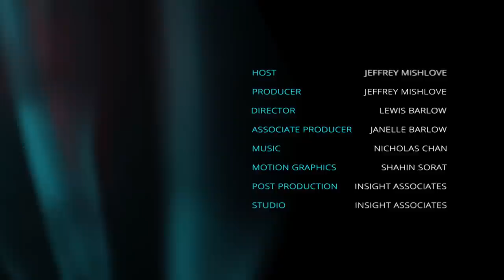Surrealism and Spontaneity with Zack Rogow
Zack Rogow is the author, editor, or translator of twenty books or plays. His most recent book of poems, Irreverent Litanies, was published by Regal House. Rogow’s other books of poetry include Talking with the Radio: poems inspired by jazz and popular music. His play Colette Uncensored (coauthored with Lorri Holt) had its first public reading at the Kennedy Center in Washington DC; was performed in Berkeley and in London. Rogow is the editor of an anthology of poetry of the U.S.A., The Face of Poetry, from University of California Press. He has also translated two books by André Breton, considered the "godfather of surrealism", Arcanum 17 and Earthlight, which won the PEN/Book of the Month Club Award for translations. His website is zackrogow.com.

Here he discusses the history of surrealism as a movement influencing both painting and writing. Paradoxically, the surrealists emphasized the spontaneous productions of the unconscious and of coincidence or synchronicity. Yet, they developed a rather rigid social structure. They enjoyed playing games, and Zack shares some of his poetry expressing these games – as well as other poems from his recent book, Irreverent Litanies.

New Thinking Allowed host, Jeffrey Mishlove, PhD, is Zack Rogow's first cousin. He is also author of The Roots of Consciousness, Psi Development Systems, and The PK Man. Between 1986 and 2002 he hosted and co-produced the original Thinking Allowed public television series. He is the recipient of the only doctoral diploma in "parapsychology" ever awarded by an accredited, American university (University of California, Berkeley, 1980).

Zack Rogow, Talking with the Radio –

Zack Rogow (Ed.), The Face of Poetry –

André Breton, Arcanum 17

André Breton, Earthlight

André Breton, Nadja –

Arthur Rimbaud, Complete Works –

Charles Baudelaire, Poems of 1861 –

June Jordan, Directed by Desire –

Dean Radin, Real Magic –

William Wordsworth, Collected Poems –